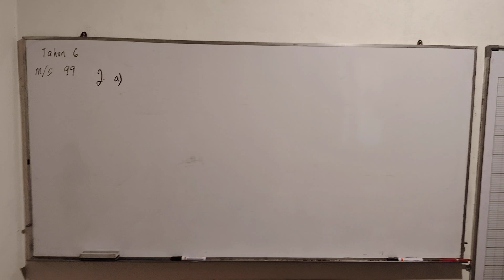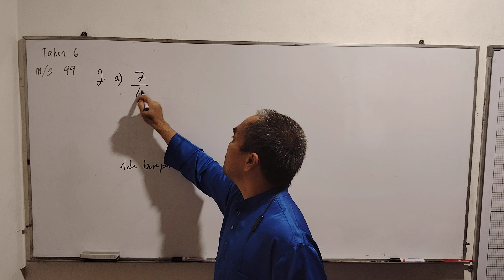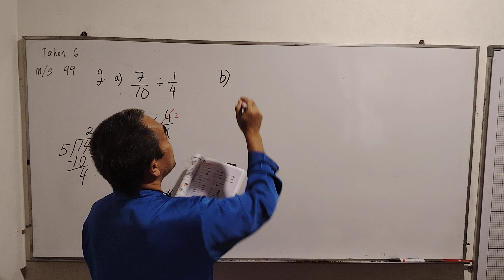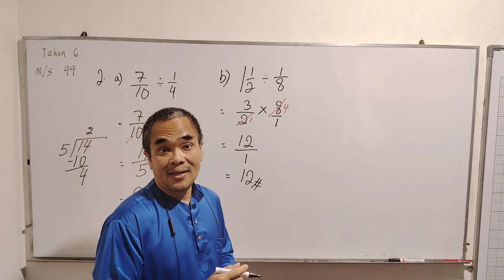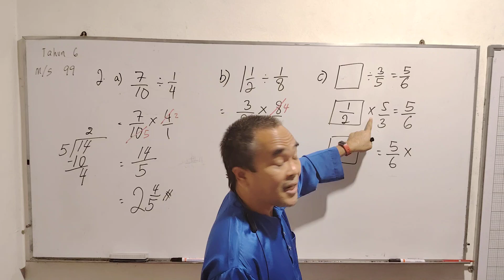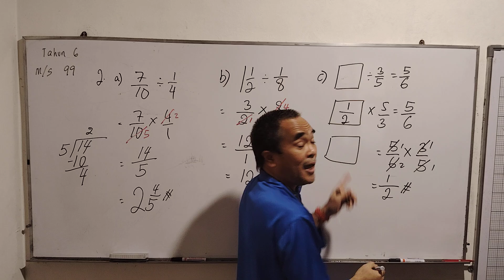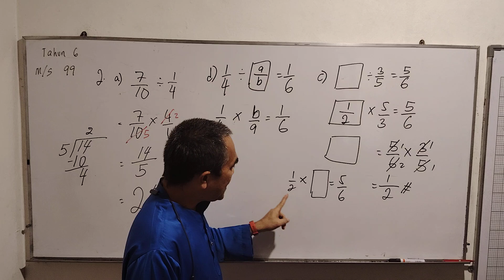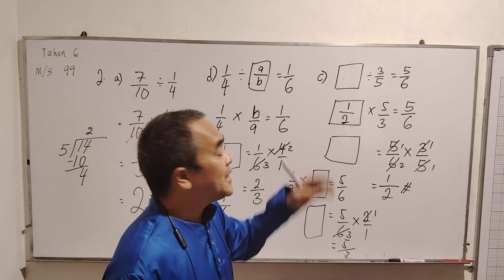Tahun 6 muka surat 99 soalan 2 abcd Uji Minda Buku Teks Matematik KSSR semakan 2017 / Bahagi Pecahan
Tahun 6 muka surat 99 soalan 2 abcd Buku Teks Matematik KSSR semakan 2017 / Bahagi Pecahan